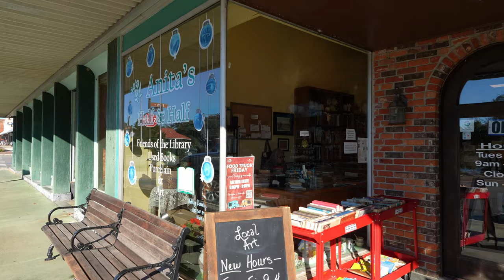Defuniak Springs Florida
Welcome to Defuniak Springs, a charming and historic city located in the heart of Northwest Florida. This small town is known for its picturesque downtown area, beautiful parks, and historic sites, making it a great destination for those who appreciate small town living. Join me as we explore the unique and charming features of Defuniak Springs, from its antique shops, local restaurants, and cultural attractions, to its natural wonders and outdoor recreational activities. Defuniak Springs is a unique blend of rural and urban living, and it is sure to offer you a one of a kind experience. So sit back, relax, and get ready to take a virtual tour of Defuniak Springs. Let's get started!

A big shoutout and thank you to all the subscribers of Walking Florida for tuning in to my YouTube channel. Your viewership and engagement is truly appreciated and makes it all worth it for me. I am so glad that you have been enjoying the content I have been creating, showcasing the diverse and beautiful state of Florida. From its natural wonders, historical landmarks, and cultural hotspots, there is always something new and exciting to discover in Florida. I put a lot of time, energy, and love into creating each video, and it brings me great joy to know that it resonates with you. Thank you once again for your support, I can't wait to continue sharing my love for Florida with you.